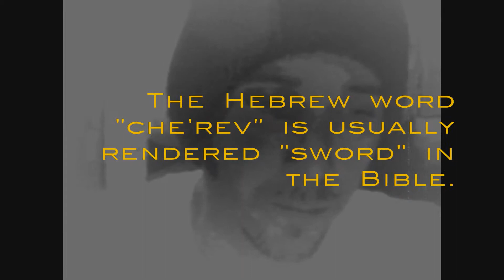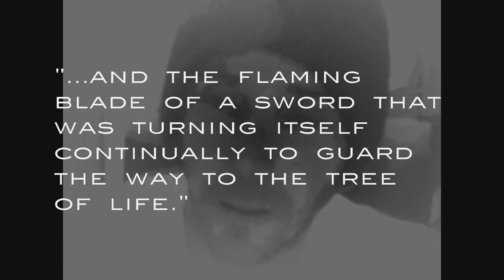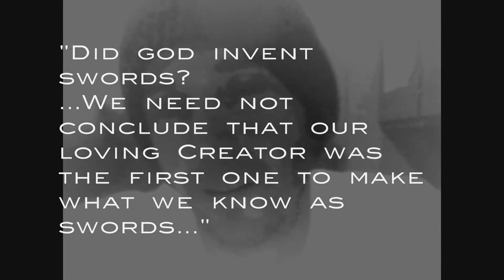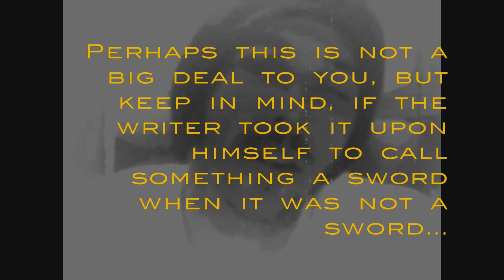Moses and His Stories -the flaming blade of a sword?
The purported writer of Genesis, Moses, claimed that the flaming blade of a sword guarded the entrance to the garden of Eden, after Adam and Eve rebelled against god. The Watchtower magazine says that it was probably not actually a sword blade.

If 'Moses' knew that it was not a sword blade, why did he say it was? Would it not have been just as easy to say it was something like a sword? This is not the sort of loose language you would expect from a book which we are supposed to accept as the complete and inerrant word of God.